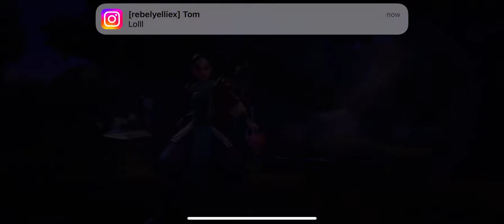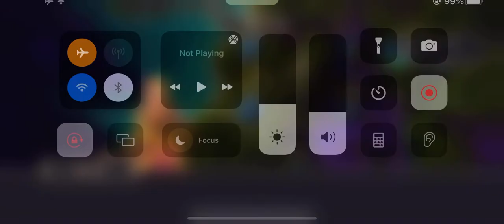Disney Mirrorverse Story Level 1 2